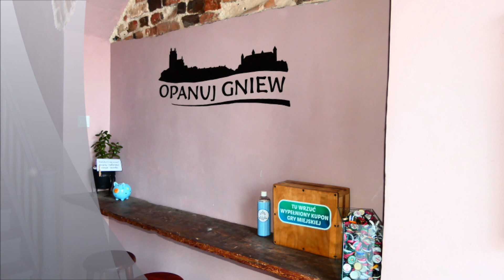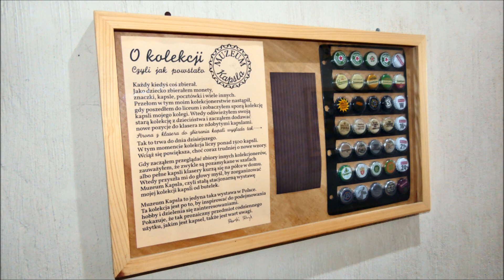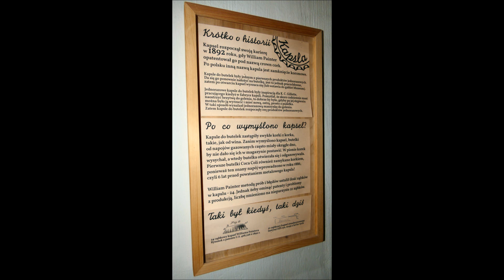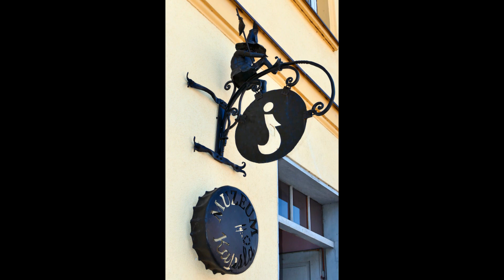Muzeum Kapsla w Gniewie - Czerwiec 2021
Małe, sympatyczne Muzeum, które zdecydowanie warto odwiedzić podczas swojego ew. pobytu w Gniewie...